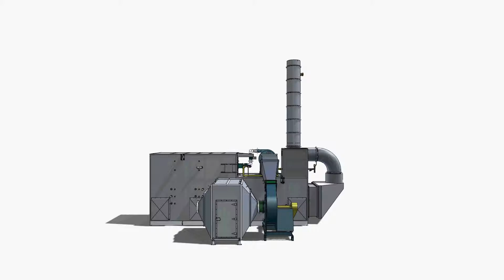Heat Recovery on a 8500 SCFM Catalytic Oxidizer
Energy Recovery Systems from The CMM Group can be incorporated into new air pollution control systems (APCS) (or other high temperature emitting devices) or be retrofit or added to an existing process. Energy recovery systems utilize the 100°C (212°F) to 815°C (1,500°F) of heat energy (depending on the heat emitting technology in use) that would normally be exhausted directly into the atmosphere.

An air-to-liquid primary heat transfer coil can be installed within the equipment exhaust stack to capture heat from an exhaust stream and provide hot water, glycol or hot thermal oil. Using secondary air-to-liquid or liquid-to-liquid coils with an integrated liquid pump skid (and an insulated control loop) the heated liquid can be used throughout a facility for building comfort heat, process make-up air (ovens/dryers, kilns, curing zones, etc.) or to provide supplemental heat to boilers, hot water wash systems, etc.